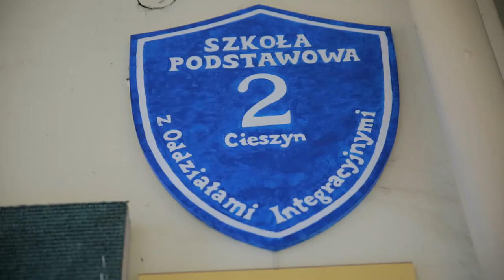Gość OX.pl - Katarzyna Gładczak [zwiastun] - Dyrektor SP nr 2 w Cieszynie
Katarzyna Gładczak o jubileuszu największej Szkoły Podstawowej w
┌ Rozwiń Opis

Cieszynie i o pracy na stanowisku dyrektora. Jak funkcjonuje SP nr 2? Co oferuje uczniom, nauczycielom i rodzicom? Jacek Porzycki zapytał również o schron, podróż tramwajem i najtrudniejsze obowiązki.